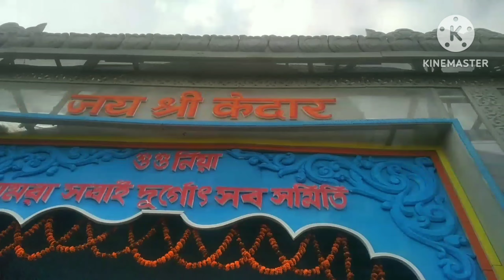SOME OF THE BEST PANDALS IN SUSUNIA....... chhatna @bindas_bankura#villagelifestyle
SOME OF THE BEST PANDALS IN SUSUNIA. chhatna ‎@bindas_bankura